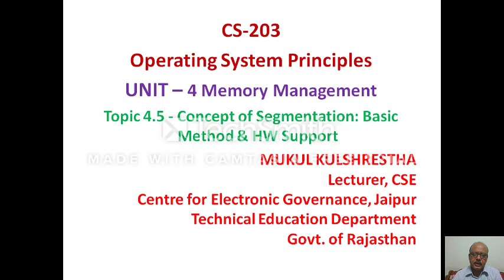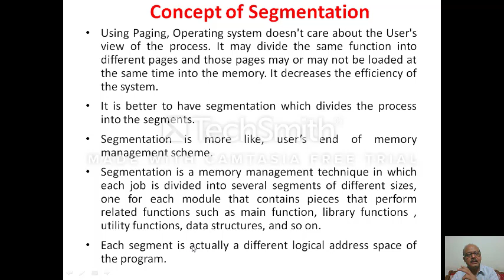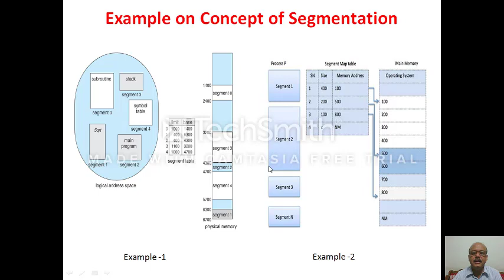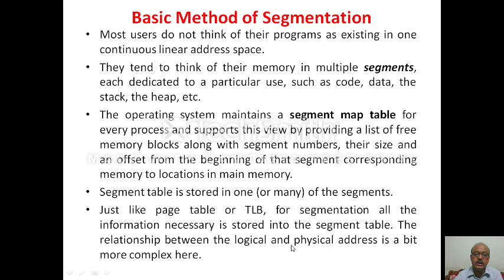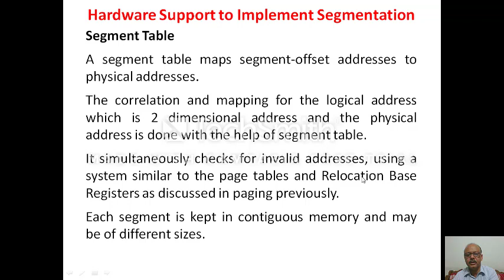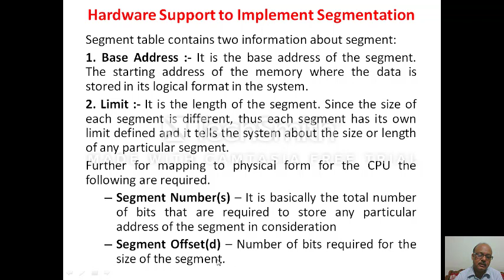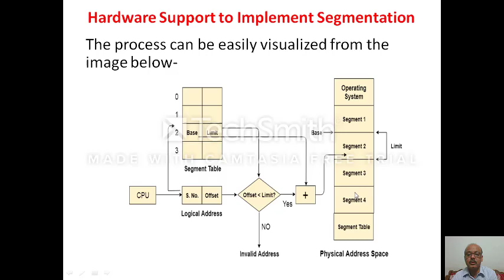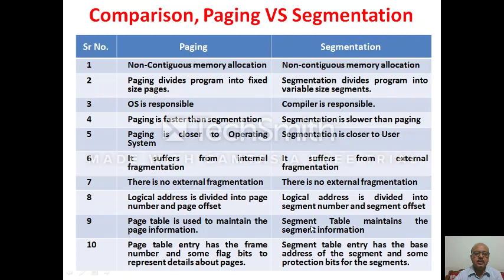21 CS 203 Operating System Unit 4 Memory Manag. 4.5 Concept of segmentation Basic Method HW Support